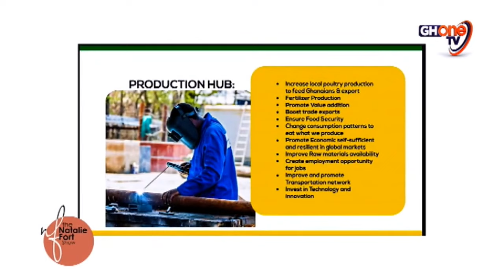I Will Impose A One-Year Lockdown In Ghana - Dr. Hassan Ayariga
I will impose a one-year lockdown on Ghana's economy, halting all imports and exports to encourage us to produce our own goods... - Dr. Hassan Ayariga (APC Presidential Candidate)